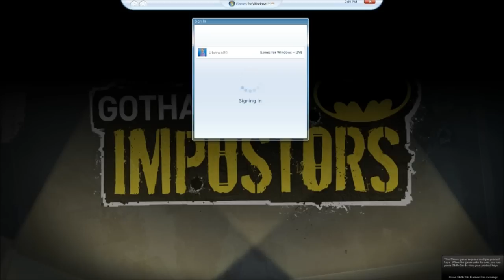Francis Plays - Gotham City Imposters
as requested on my "king of the web" request thread, Francis Plays Gotham City Imposters.  People on the king of the web request thread begged for this one, so here you go!